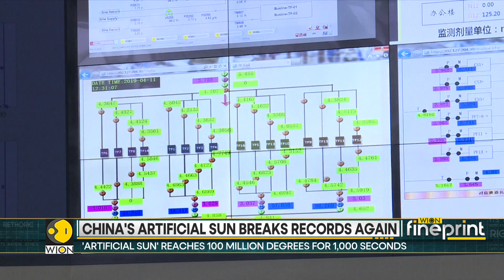What Is An Artificial Sun? China Achieves Nuclear Fusion Milestone | WION FINEPRINT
China’s experimental artificial sun has made a breakthrough, burning for 1,000 seconds and reaching an astonishing 100 million degrees Celsius. This milestone marks a significant advancement in nuclear fusion research, paving the way for future energy innovations. Watch to know more!